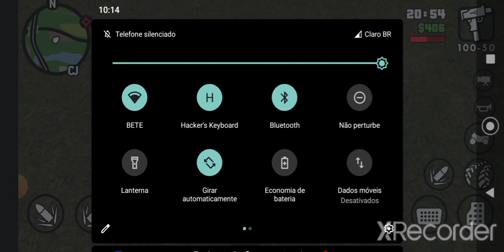NISSAN GTR NO GTA SAN ANDREAS MENU CLEO TROPA DA TURQUIA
NISSAN GTR NO GTA SAN ANDREAS

Descrição

eps7 ALUGUEI UMA SAVEIRO PARA BUSCAR MINHA NOVA MOTO! GTA SAN motovlog vida real

45

Marcações "Gostei"

317

Visualizações

17 de mai.

2022